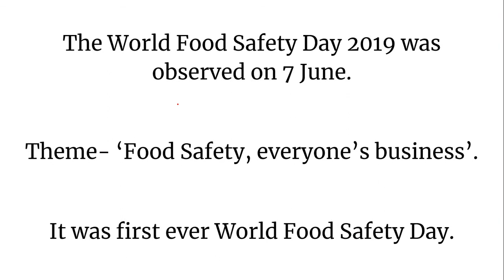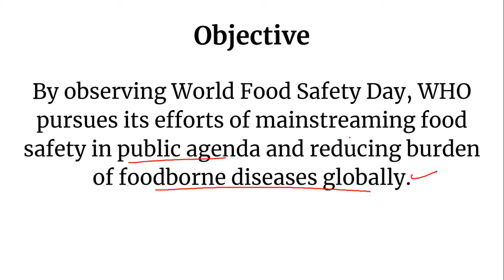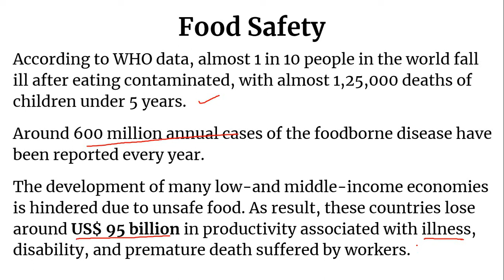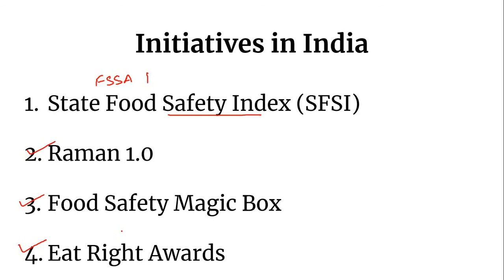Topic- 3: Current Affairs Analysis - World Food Safety Day (2019)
For UPSC | SSC | Bank | RBI | NET | PCS | Clerk | KVS | CTET